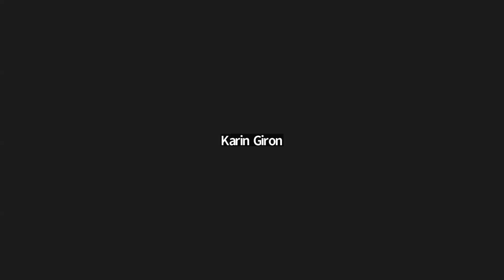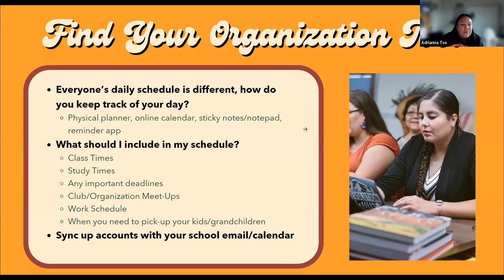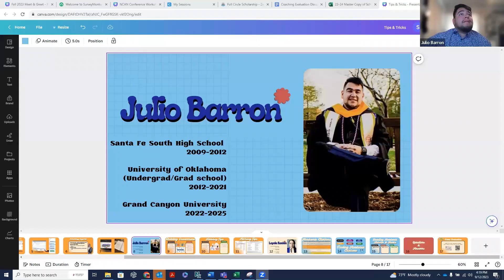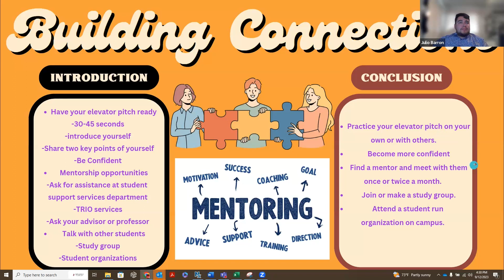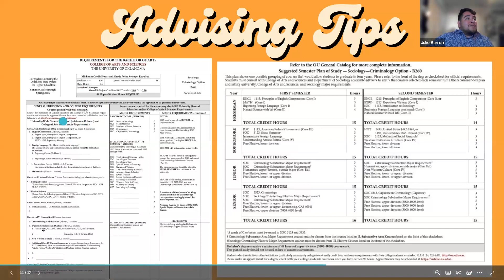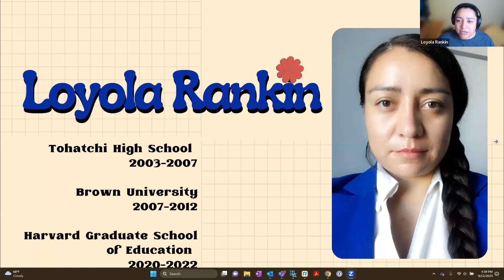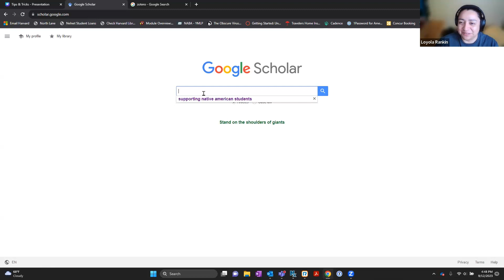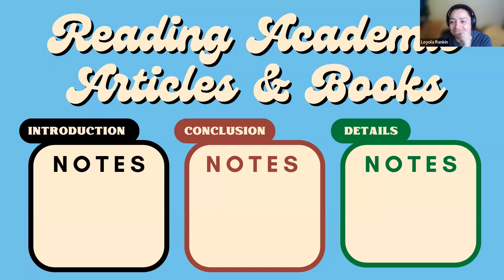College Success Tips and Tricks Webinar - September 12, 2023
The College Fund team offers tips, tricks, and advice for students in college.